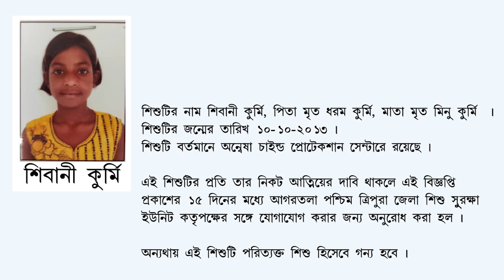Ad D 164 Shibani Kurmi